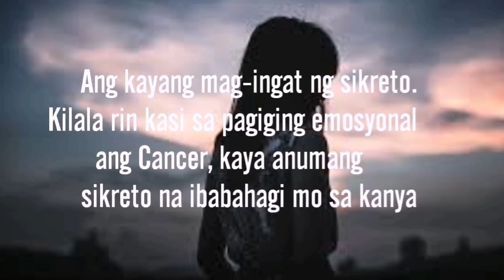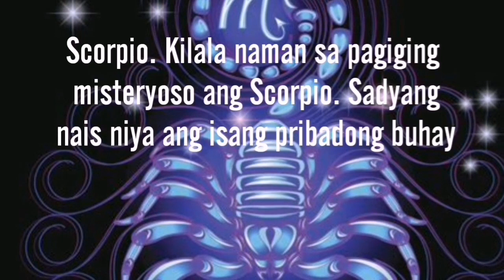Ang Tatlong Pinaka Masikretong Zodiac Sign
Alamin ang zodiac sign na puwedeng puwede mo pagkatiwalaan Pagdating sa isang lihim ano ano ang mga zodiac sign na ito?